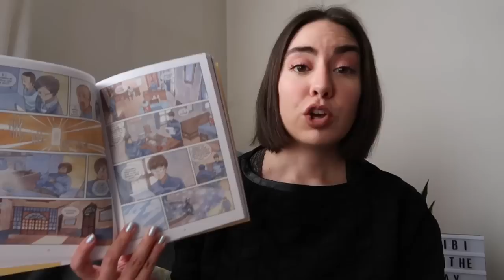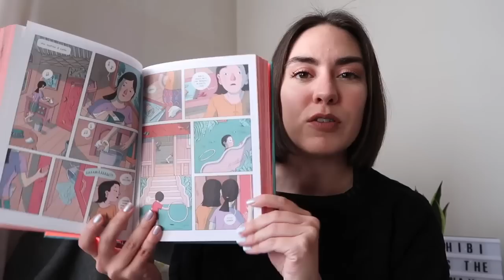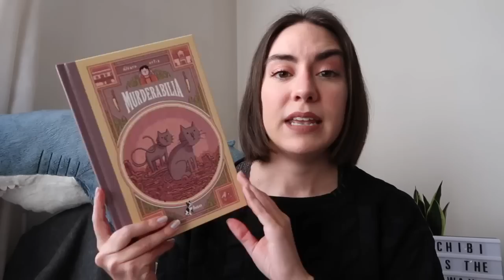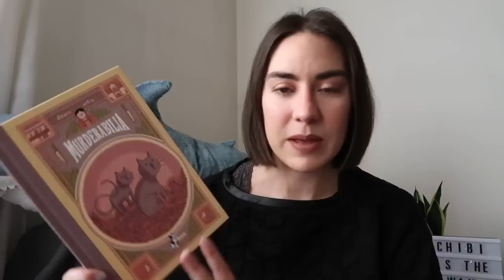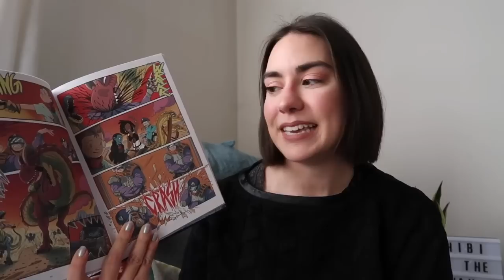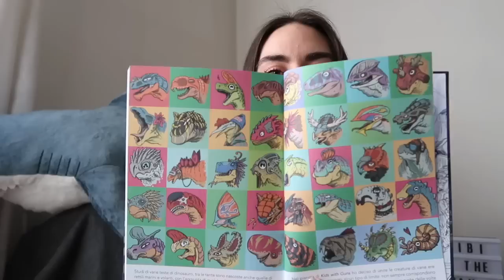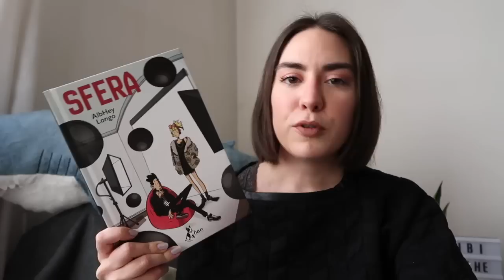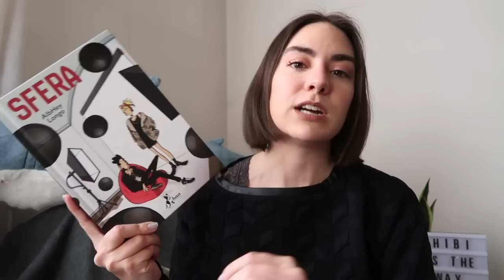5 fumetti Bao Publishing da recuperare con gli sconti 💸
Oggi vi consiglio 5 fumetti pubblicati recentemente da Bao Publishing per approfittare del 25% di sconti sul loro catalogo!

➳ Per sostenermi